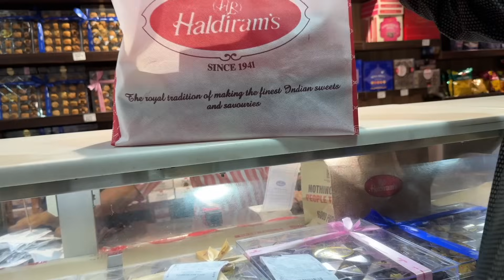Diwali Trip Ki Tayyari Shuru | Packing For The Trip | SAMREEN ALI VLOGS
Hey Everyone!

1. ES
2. BeatbyShahed  | Hip Hop